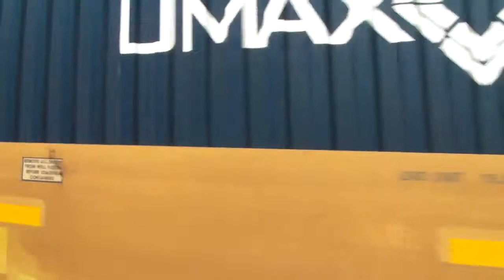CSX Short mixed freight meets L034-08 at St Denis with Very friendly engineer on L034 10/21/11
CSX short mixed catches me by surprise while a mixed freight is stoped on the old main. 1st train Lead engine CSX #581 AC44CW, CSX #5353 ES44DC, and CSX #387 AC44CW. L034 Lead engine CSX #5371 ES40DC and CSX #8704 SD60.